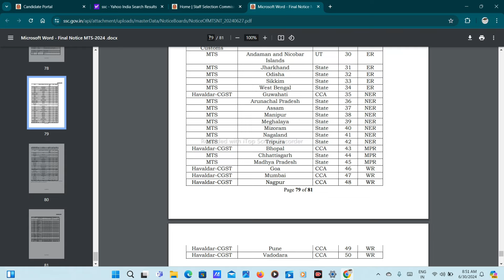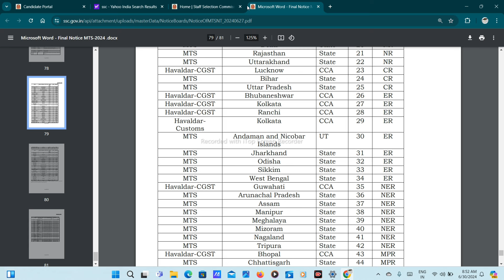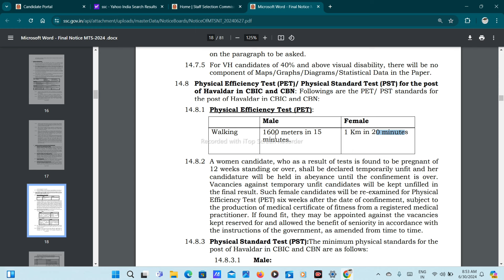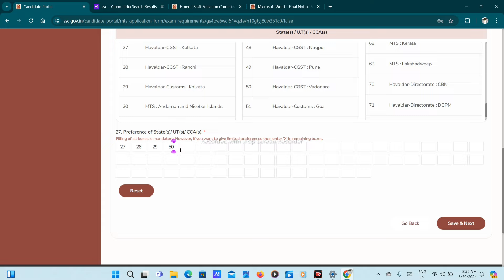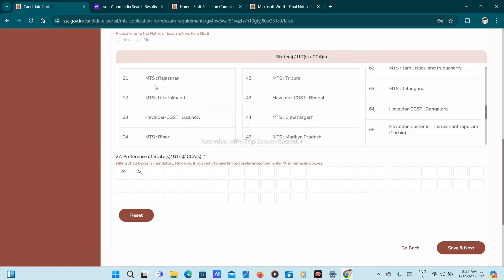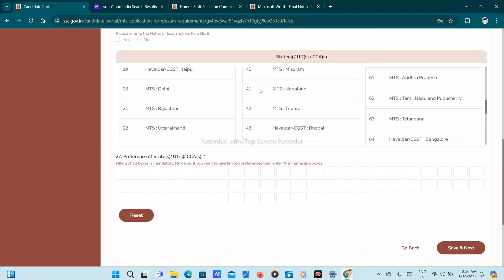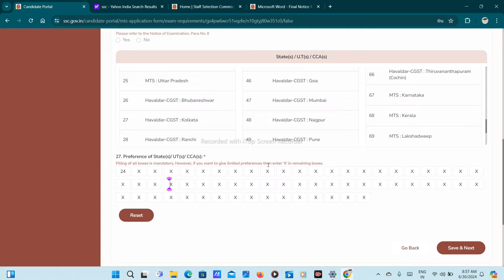ssc mts post preference kaise bhare?ssc mts form me preference of state kaise bhare?